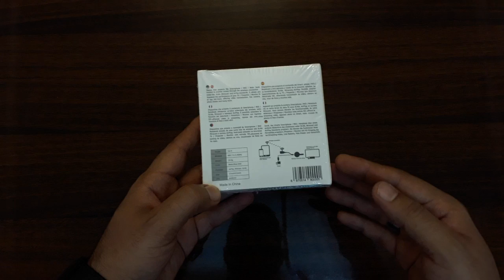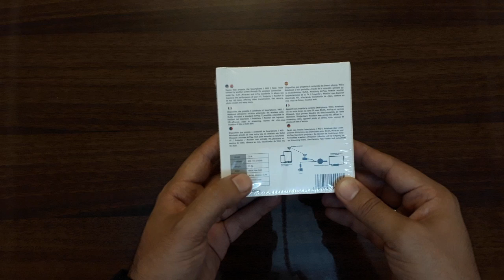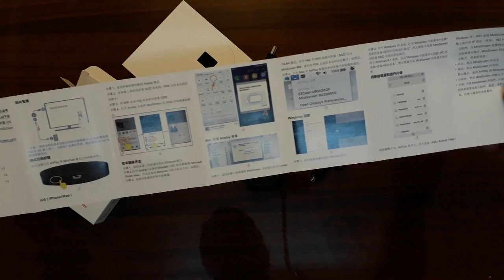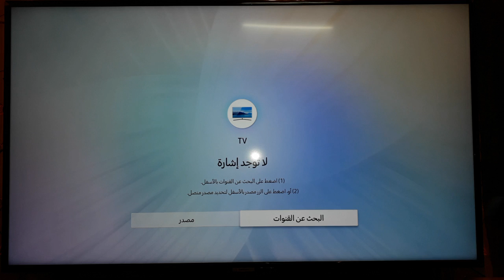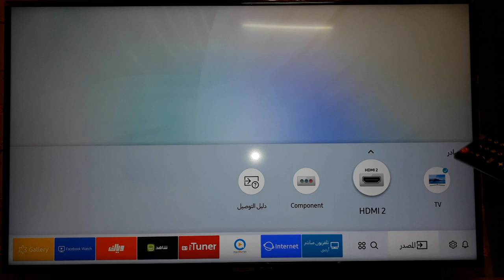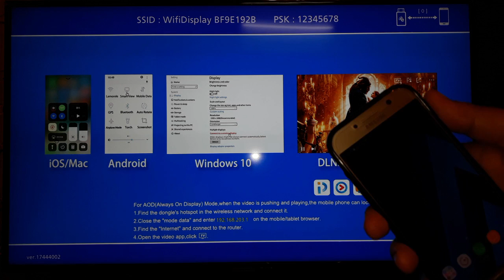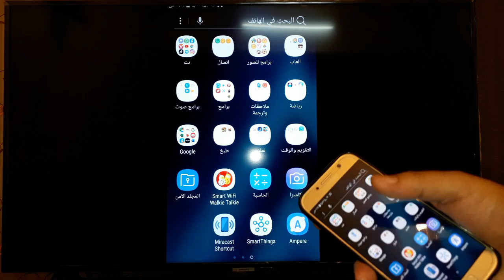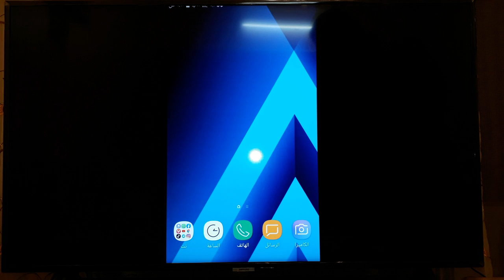🎥✨ دليلك الشامل لتشغيل وتوصيل ميرا سكرين (MiraScreen) - عرض شاشة هاتفك على التلفزيون بسهولة! 📱📺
في هذا الفيديو، سنأخذك في رحلة ممتعة لاكتشاف جهاز ميرا سكرين (MiraScreen G2-4) 🎁، بدءًا من فتح الصندوق 🧳، مرورًا بشرح طريقة التشغيل والتوصيل السهلة ⚡، ووصولًا إلى عرض محتويات هاتفك على شاشة التلفزيون بجودة عالية! 💻📲
✅ سنغطي في هذا الفيديو:
فتح علبة ميرا سكرين ومعرفة محتوياتها 📦
طريقة تشغيل وتوصيل الجهاز بالجوال والتلفزيون 🔄
كيفية عرض شاشة الهاتف على التلفاز عبر تقنية Miracast 🌐
حلول لأي مشاكل قد تواجهك أثناء التوصيل 🛠️

MiraScreen G2-4 review
how to connect mobile to tv
how to use mirascreen
MiraScreen G2-4 Wireless Display
How to setup and use MiraScreen
How to configure Mirascreen
How to setup MiraScreen
How to connect MiraScreen
How to use Miracast
How to connect a smartphone to a TV